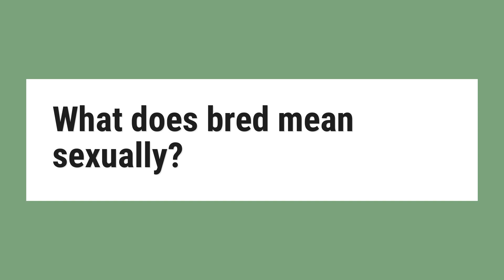What does bred mean sexually?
Breeding is sexual reproduction that produces offspring, usually animals or plants. Breeding may refer to: Breeding in the wild, the natural process of reproduction in the animal kingdom.

Reference:
Breeding - Wikipedia